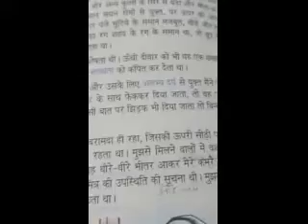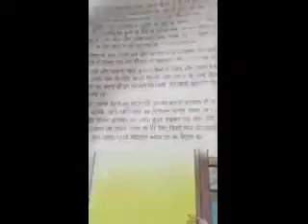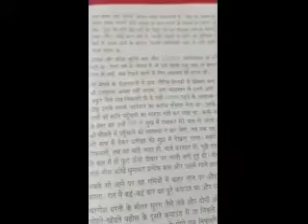CLASS VII HINDI PART 4